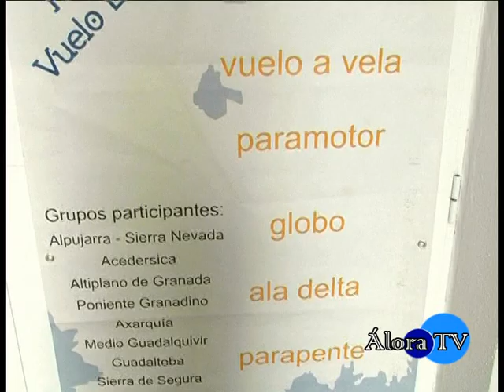Red de Espacios de Vuelo Libre de Andalucía